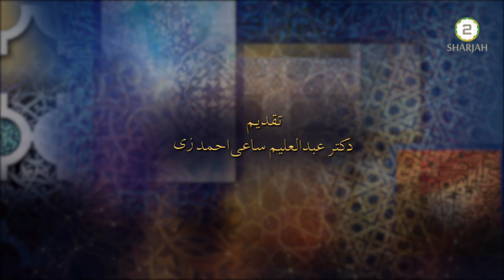Shaguftihai Afreenish - Episode 174 - معجزات ازدیدگاہ عقل ممکن - قسمت 2